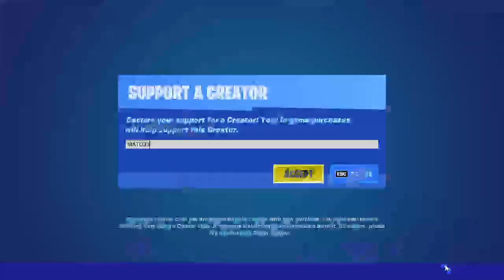FORTNITE TODAY ITEM SHOP MOGUL MASTER SKINS ARE BACK